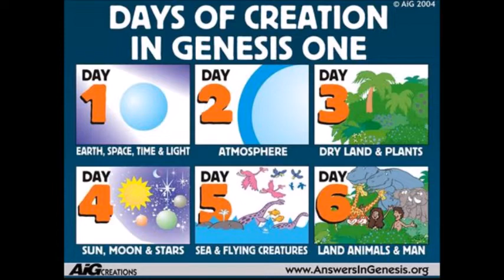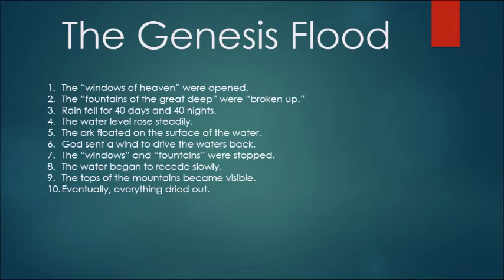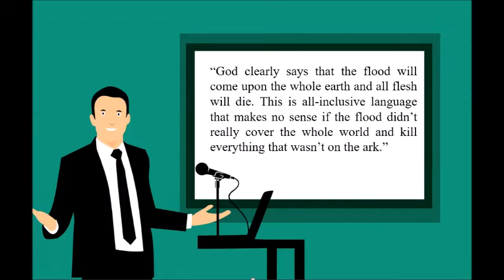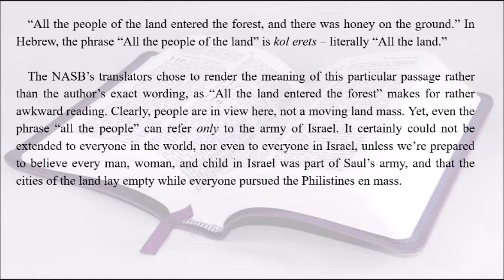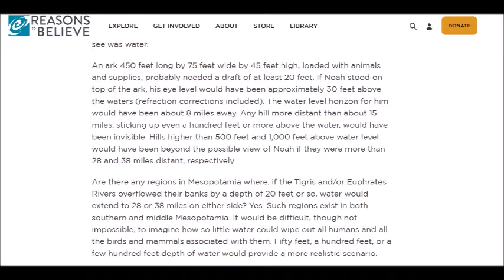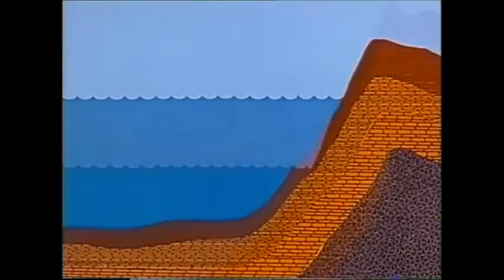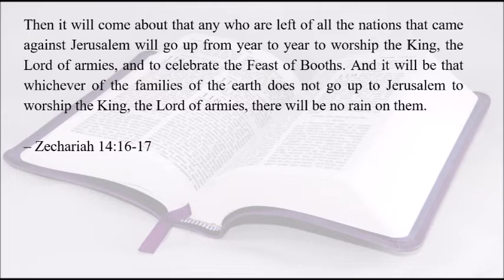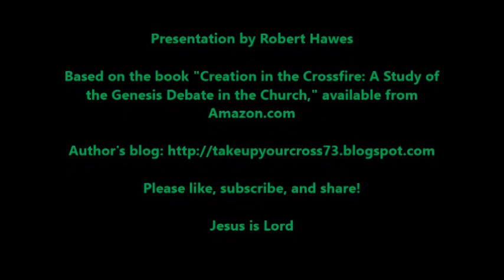Young-Earth v Old-Earth Creationism, Part 14: "The Flood of Noah - A Global Deluge?"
This is the fourteenth in a series of videos examining the science/faith controversy in light of the most common arguments used to advance what might be thought of as “Young-Earth Onlyism” in the evangelical church. In this video, I take a deep dive on the issue of Noah's Flood: was it global or regional? Does the YEC global model really conform to scripture?

***Robert Hawes is the author of "Creation in the Crossfire: A Study of the Genesis Debate in the Church," available from Amazon.com. As a writer, he focuses on history, politics, science, philosophy, and faith. His blog is

Creation in the Crossfire: A Study of the Genesis Debate in the Church"

Beginning music credit:  "The Engagement," courtesy of YouTube.

Montane plains as seen in Horton Plains in Sri Lanka.

A view of the mountains in the Armenian plateau at the Turkey-Iran border. In the center background is Mount Ararat.

2 Kainops invius specimens: 1 lateral, 1 ventral. Unusually, specimen prepared from below to show the internal surface of the exoskeleton, including hypostome, doublure & apodemes. Cravat Member, Bois d'Arc formation, Lower Devonian (Held.) age.

Source Videos:

"Noah's Ark Genesis Flood Documentary! Did the Great Flood Really Happen and How? Is the Bible True?," by HolyLandSite